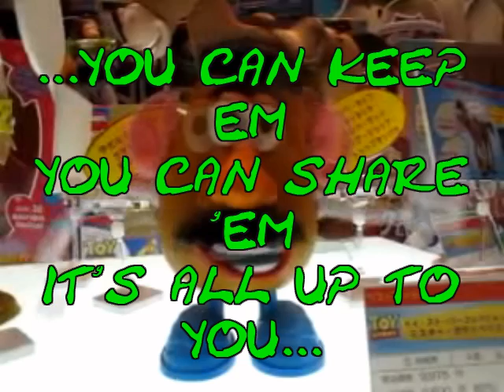GONNA STEAL ME A TATER